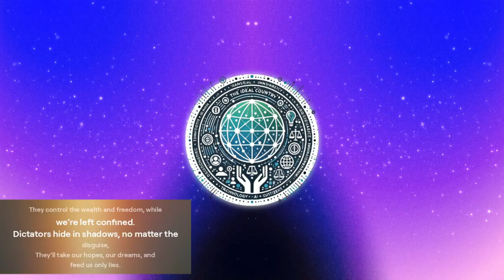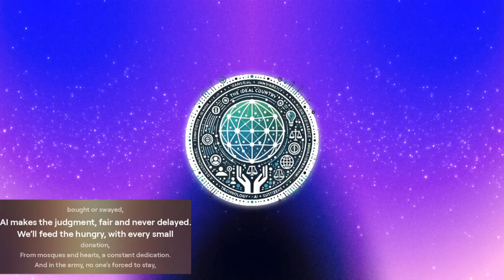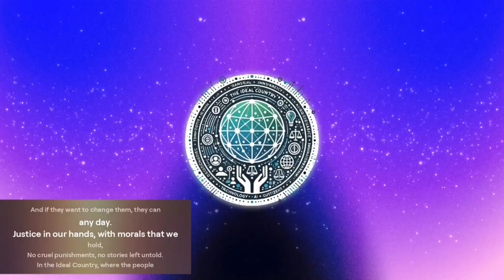new world New system Real Dimocracy